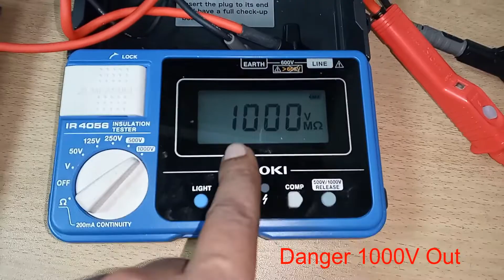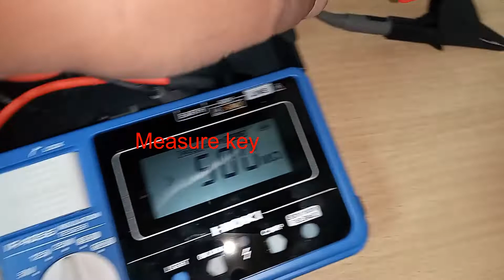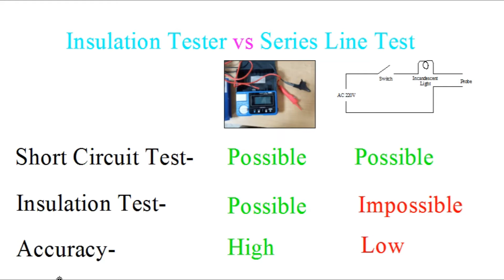How To Use Insulation Tester ( Megger) || মেগার টেস্টার || সিরিজ লাইন টেস্টার।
আমরা আজকে ইন্সুলেশন (মেগার) টেস্টার কিভাবে ব্যবহার করতে হয় সেটা দেখবো। সিরিজ লাইন টেস্টার না ব্যবহার করে কেন মেগার টেস্টার ব্যবহার করবো? আর সব কিছু শিখব ই ক্লিক বিডি ইউটিউব চ্যানেল এর মাধ্যমে।

e click bd
digital insulation tester
YouTube channel Bangla